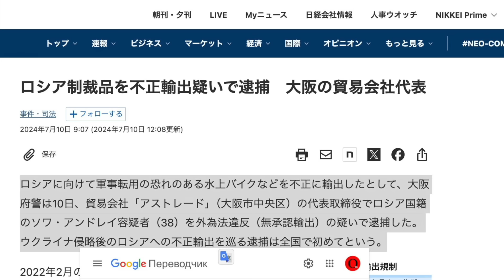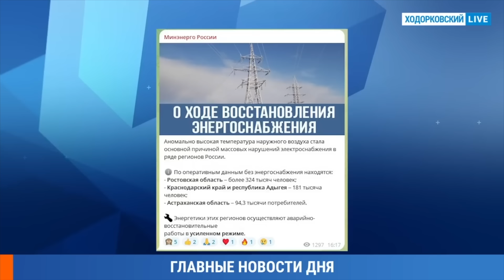Армия рф лупит по детским больницам, а кремль требует от россиянок рожать больше мяса. Все по плану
Япония впервые арестовала россиянина за обход санкций против рф, а Зеленский просит США снять все ограничения на использование их оружия. Украина получит 5 дополнительных систем ПВО от США и партнёров.  В Совете безопасности ООН прошло экстренное заседание из-за российской массированной ракетной атаки и ударе по крупнейшей детской больнице "Охматдет" в Киеве. 600 тысяч жителей четырех южных регионов россии — без света. Об этом говорится в сообщении Министерства энергетики. Пострадали Ростовская область, Краснодарский край, Республика Адыгея и Астраханская область. В Карелии студенткам будут платить по 100 тысяч рублей. Местные чиновники и депутаты предложили выплаты за то, чтобы девушки рожали вместо учебы.

00:00 Япония впервые арестовала россиянина
01:30 Венгерская оппозиция поддерживает Украину
01:54 Зеленский просит США снять все ограничения на использование их оружия
02:32 Байден обещает больше ПВО для Украины
05:00  В Совете безопасности ООН прошло экстренное заседание
07:11 600 тысяч жителей четырех южных регионов россии — без света
07:42 В Карелии студенткам будут платить по 100 тысяч рублей за то, чтобы девушки рожали вместо учебы
08:29 Губернатор Приморского края Кожемяко анонсировал строительство центра подготовки снайперов для детей